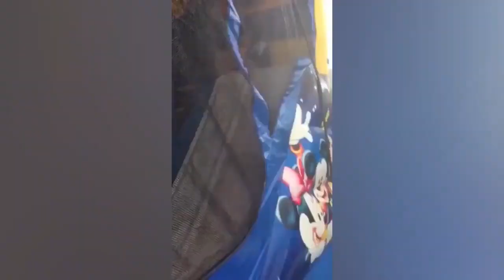FUNNY VINE ★ Funny Kids funny videos 2021